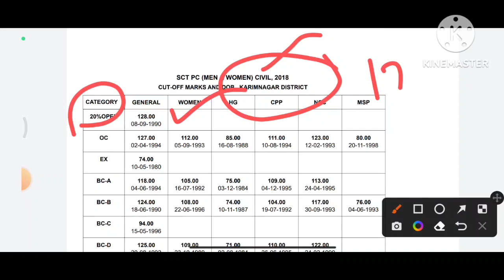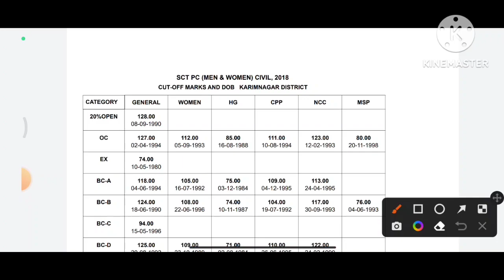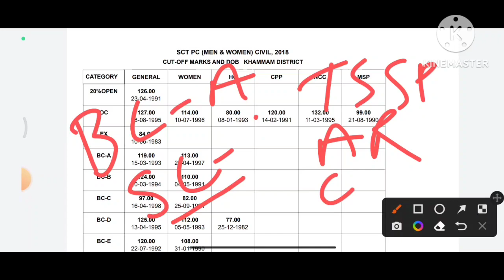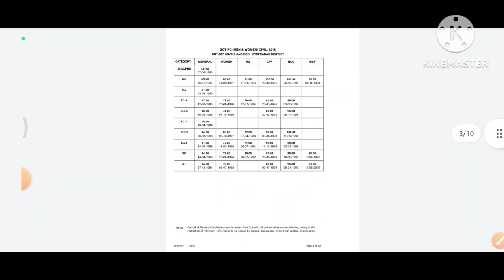Civil & Excise constable cut off marks || tslprb|| pc cut off marks || Gally boy Prashanth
Hello guys!! I'm Prashanth YouTuber "Gally boy Prashanth"  we deal about Entertainments,pranks, technology tips, intresting topics, online money earnings,apps & lot's more things. Thank you for visiting. keep rocking.